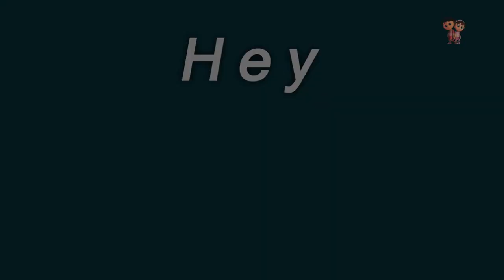Wheels On The Bus | Nursery Rhymes | Kindergarten Songs For Kids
Hi Kids! Watch this Wheels On The Bus English Nursery Rhymes and Kids Songs Collection from Luke & Lilly! We hope you enjoy watching this cartoon for kids as much as Luke and Lilly did making it for you!

Wheels On The Bus English Nursery Rhymes & 3D Kindergarten Songs Collection for kids, The best baby songs compilation and lots more of your favourite kids song by Luke & Lilly! Luke & Lilly is a series of 3D animated nursery rhymes made specifically for young children and toddlers, ages 1 - 4. We hope you enjoy this 3D cartoon nursery rhymes collection!

Wheels On The Bus English Nursery Rhymes Songs Collection and Kids songs in 3D - your favourite nursery rhymes and baby songs collection by Luke & Lilly

Wheels On The Bus English Nursery Rhymes Songs Collection and Kids songs in 3D Collection - The Best Nursery Rhymes and Kids Songs Collection! This is a non-stop collection of Kid Songs by Luke & Lilly ™

Luke & Lilly is a one stop shop for preschoolers to engage in a fun 3D animated learning experience. The main focus of this channel is to help teach your little ones about the basics:

1. Rhymes for Children (Logic, music)
2. Shapes
3. Colours
4. Numbers
5. Letters / Phonics
6. Fables and original stories
7. Lullabies